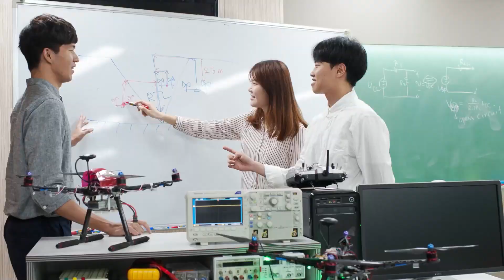경북대 홍보동영상 공모전 ::: '첨성의 별을 찾아라'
[공모주제] KNU의 멋과 매력을 뽐낼 수 있는 자유주제
    - 학내에서 함께하고 즐기는 소소한 이야기
    - 학부(과) 전공 관련 소개 영상 및 동아리 활동 등
    - 단편영화, 콩트, 춤, 노래, 연주, 애니메이션 등 창의적 콘텐츠
[응모대상] 경북대학교 교직원 및 재학생(휴학생 제외)
[접수기간] 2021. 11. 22.(월) 09:00 ~ 11. 26.(금) 18:00

*자세한 사항은 경북대학교 홈페이지(knu.ac.kr) 공지-행사 게시판을 확인하시기 바랍니다.